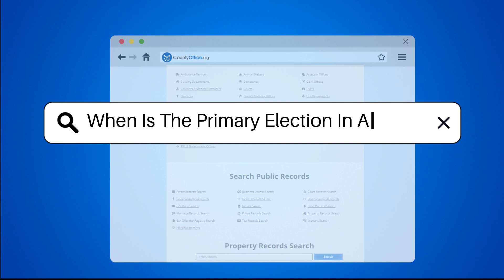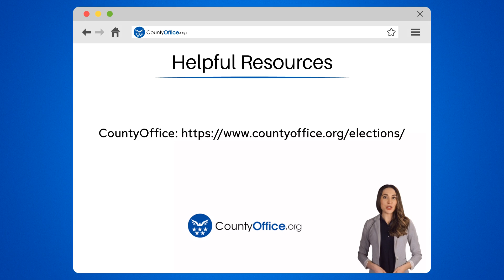When Is The Primary Election In Arizona? - CountyOffice.org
When Is The Primary Election In Arizona? Have you ever wondered when the primary election takes place in Arizona? In this video, we delve into the essential details surrounding Arizona's primary elections, including the date, registration requirements, and voting procedures. Understanding the primary election process is crucial for actively participating in shaping the political landscape.

Arizona's primary elections are typically scheduled in August, providing a significant lead-up to the general elections in November. The specific date may vary slightly each election cycle, but it usually falls on the first Tuesday of August. This open primary allows registered voters of both major parties to have a say in selecting their candidates.

Arizona employs a closed primary system, but independents can still participate by choosing a party ballot. Early voting options begin 27 days prior to the primary election, offering flexibility for busy voters. Additionally, mail-in ballots are available for those who prefer to vote remotely.

To ensure your eligibility to vote, make sure to register at least 29 days before the primary election. Stay informed about election dates and procedures by visiting the Arizona Secretary of State website, where you can verify your registration status and find polling locations.

Stay engaged in the democratic process and exercise your right to vote!